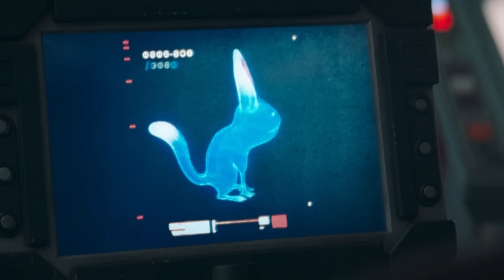The Acolyte Episode 3 - Absolute Garbage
Star Wars The Acolyte episode 3 does the impossible, destroying immersion and everything George Lucas wrote about the force, the chosen one prophecy, creating force sensitives, and the Jedi training philosophies of younglings in general. There is a lot to unpack. Here we go.